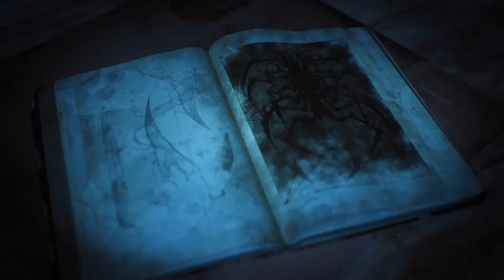Most Anticipated Games of 2024 🎮: Top Picks & Trailers and Reviews! 🕹️🚀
Dive into the exciting world of gaming with our latest YouTube video, "Most Anticipated Games of 2024"! 🎉🎮 Get ready to explore the top upcoming titles that are set to redefine gaming experiences. From groundbreaking graphics to innovative gameplay, we're covering it all! 🌐🕹️

Join us as we delve into detailed previews, sneak peeks of in-game footage, and exclusive trailers. Whether you're a hardcore gamer or just love keeping up with the latest trends, this video is your ultimate guide to the games that everyone will be talking about in 2024. 🤖👾

00:00 Intro.
00:45 Pioner.
01:41 Warhammer 40000 Space Marine 2.
02:19 Black Myth Wukong.
03:25 Path of Exile 2.
03:49 Hades 2.
04:19 Titan Quest 2.
05:12 Dragon’s Dogma 2.
05:40 Gothic 1 Remake.
07:19 Nightingale.
07:44 Once Human.
09:15 Manor Lords.
11:15 Alone in the Dark.
11:55 Silent Hill 2 Remake.
12:40 The Casting of Frank Stone.
13:45 Crowsworn.
14:26 Test Drive Unlimited Solar Crown.
15:20 Star Wars Outlaws.
16:40 Vampire The Masquerade — Bloodlines 2.

    Most Anticipated Games 2024
    Upcoming Games 2024
    New Game Releases 2024
    Top Games 2024
    Gaming Trends 2024
    Video Game Trailers 2024
    Best Games 2024
    Future Gaming Hits
    Gaming Previews 2024
    2024 Game Reveals